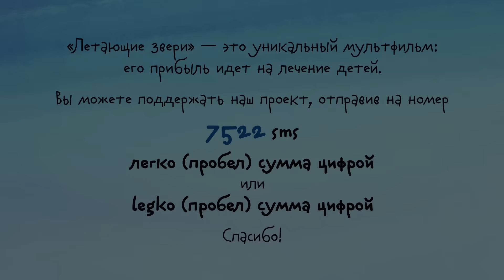Веселый мультик "Летающие звери" серия 20 МУЗЫКАЛЬНЫЕ ПИРАТЫ 13+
Слон Прабу отправляется  в морское путешествие. Что бы закончить новую песню ему нужны яркие впечатления. Вдохновение пришло вместе со штормом. Тут началась ужасная буря!  Корабль сломан, ноты унес ветер и все пропало... Но кто это там на черном судне? Может это спасатели?

Режиссер: Кристина Гутько
Сценарий: Миша Сафронов
Художник-постановщик: Надя Прокофьева
Песня: Сергей Васильев, Марина Ланда
Худрук: Миша Сафронов

Больше ста разных товаров с Летающими зверями только на Летим заказывать!
Футболка? Часы? Плед? Чехол для телефона? Шапка? Альбом? Все и немного больше! Часть средств от вашей покупки идет на помощь подопечным фонда AdVita.

«Летающие звери» — первый благотворительный мультсериал! Когда вы смотрите наши серии и покупаете любой товар с нашими персонажами,
вы делаете доброе дело, помогаете спасти жизнь. Помогать легко!